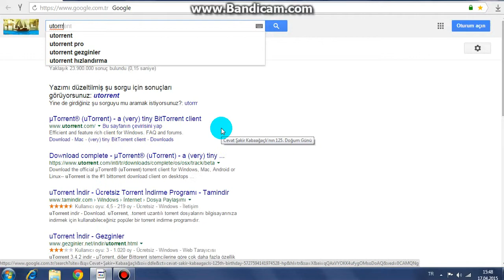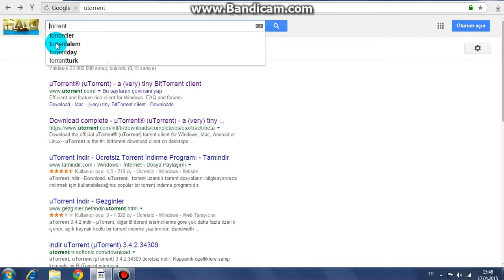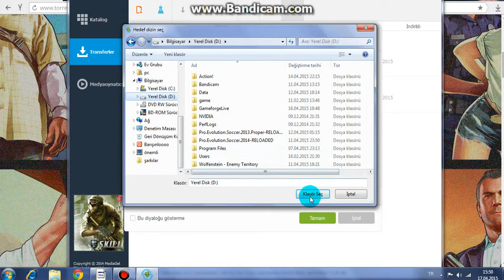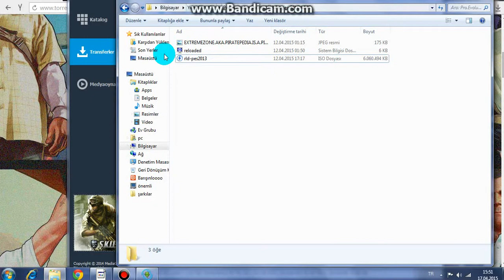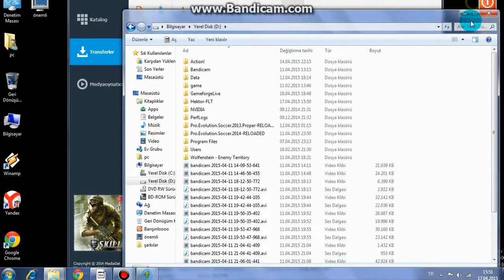torrent oyun nasıl indirilir